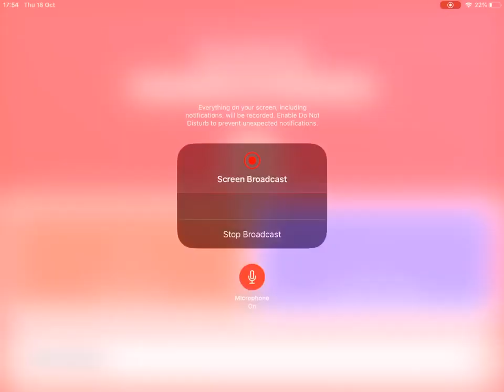Playing A Halloween ROBLOX Deathrun Game